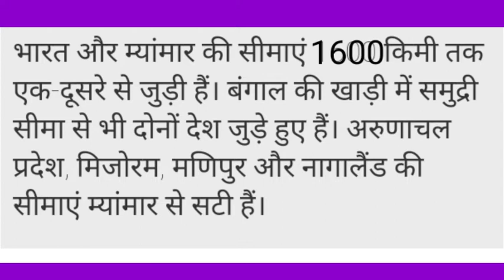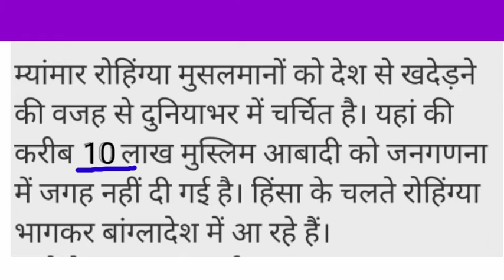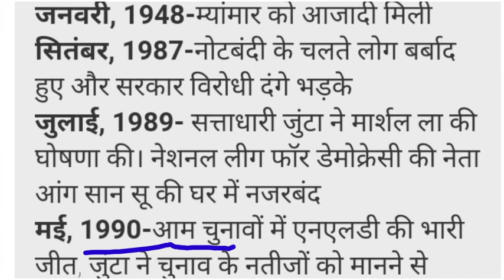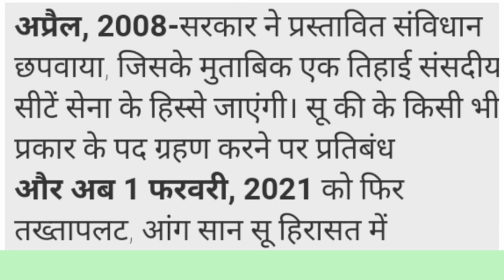Top Stories of Myanmar